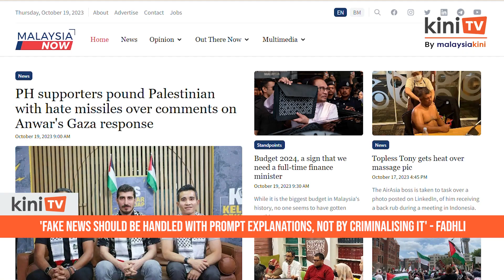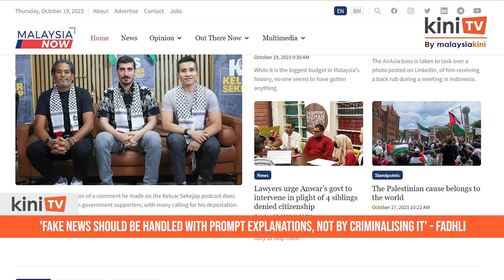'Fake news should be handled with prompt explanations, not by criminalising it' - Fadhli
Outgoing PAS Youth chief Ahmad Fadhli Shaari took a swipe at the government for allegedly stifling constitutional guarantees for freedom of speech by blocking news websites.

He said this was not the proper course of action when dealing with falsehoods.